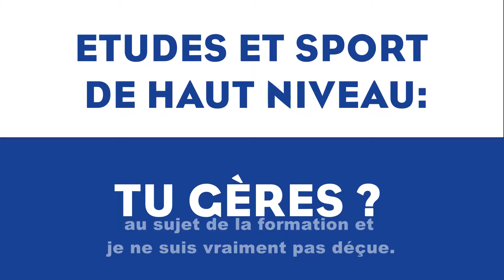Victoire Andrier - Escalade de vitesse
➡ Championne de France 2018 🏆
➡ Etudiante Programme Responsable Opérationnel d’unité